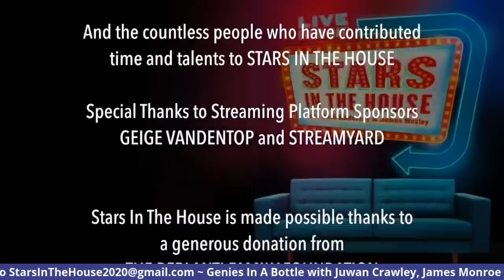Genies In A Bottle | Stars In The House, Thursday, 6/11 at 8PM ET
Genies In A Bottle with Major Attaway, Juwan Crawley, James Monroe Iglehart, Trevor Dion Nicholas and Michael James Scott